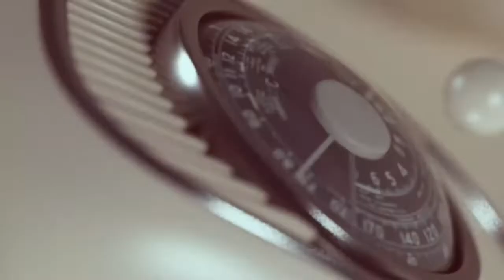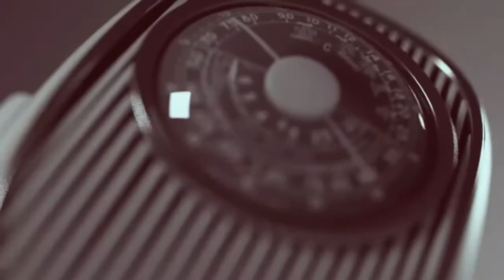THE POWER TO SOLVE PROBLEMS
God is not willing to instruct us in the Word without giving us the wisdom of the Spirit to use it skillfully and discerningly. James reminds us to pray for wisdom when we lack it. (James 1:5) Real problem solving occurs when those full of the Spirit of God and those desiring to be Spirit filled seek the wisdom of God to discover a solution. The problem wasn't left in the hands of those ministering the word. It was left in the hands of those filled by the ministry of the Word. Those filling hearts with the Word are enabling those being filled with the Spirit's message and the Spirit's life to find real solutions to their problems. It is sad when those ministering the Word are left to solve the problems themselves.